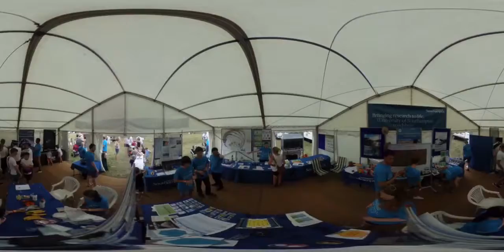UoS Roadshow at Countryfile Live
Last hour of Friday at the University of Southampton Roadshow tent at Country File Live